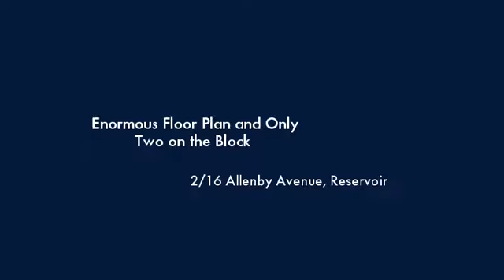2/16 Allenby Avenue Reservoir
Instavid for 2/16 Allenby Avenue, Reservoir